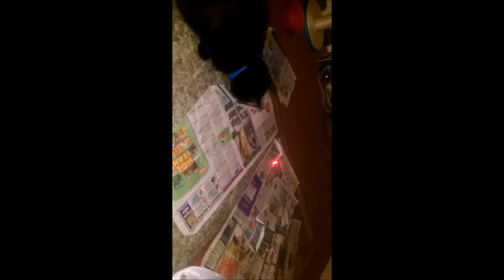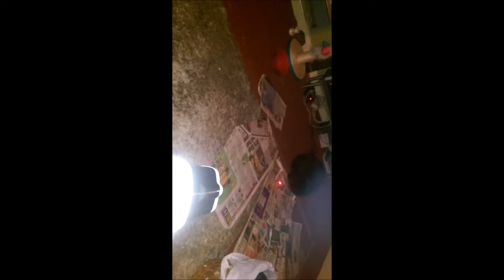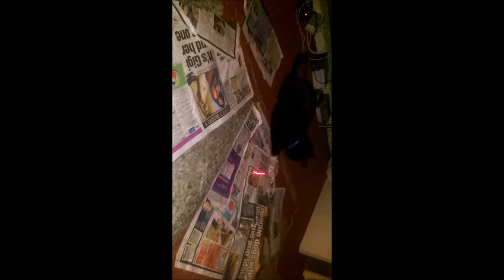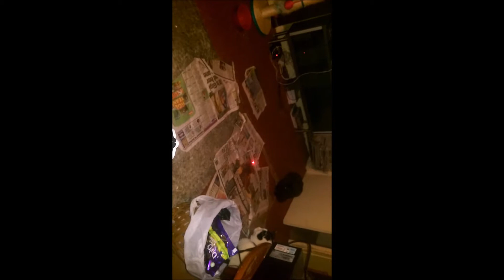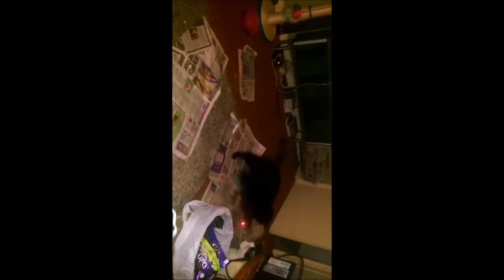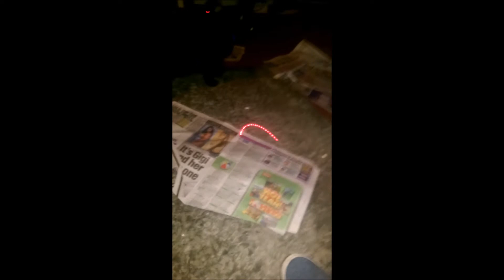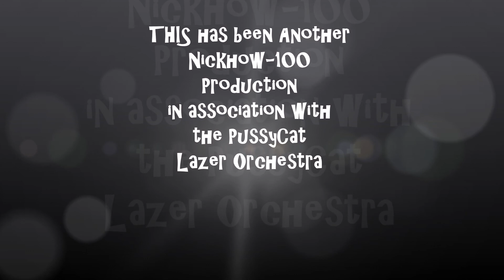Cats Love Lazers with the PussyCat LazZZZzzzer Orchestra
Alittle pusycat lazer show productions in association with nickhow100    presents cats love lazers with the pussycat  lazzzerrr   orchestra let me tell ya  ohh yess   like , enjoy, and blessings